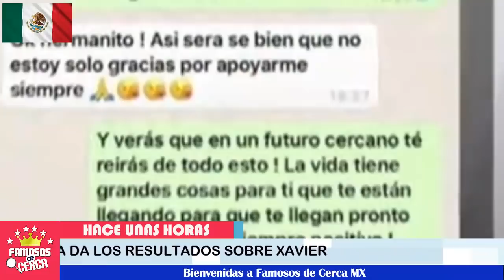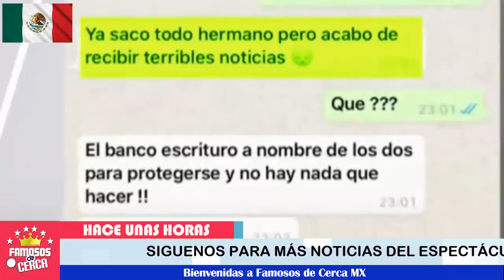🚨😱 ¡ 𝗙𝗶𝘀𝗰𝗮𝗹𝗶𝗮 𝗖𝗼𝗻𝗳𝗶𝗿𝗺𝗮 𝗹𝗮 𝗩𝗲𝗿𝗱𝗮𝗱𝗲𝗿𝗮 𝗖𝗮𝘂𝘀𝗮 del Fall3c¡m¡ento de Xavier Ortiz ! 🔔🖤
Se dan a conocer los resultados que se estaban esperando sobre la incognita de Xavier Ortiz.

 BIENVENIDOS!!!